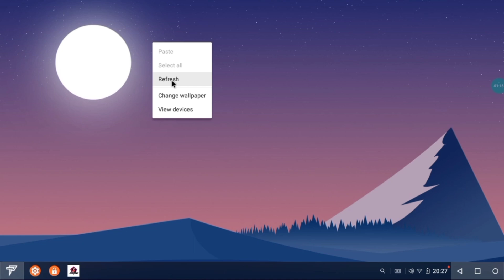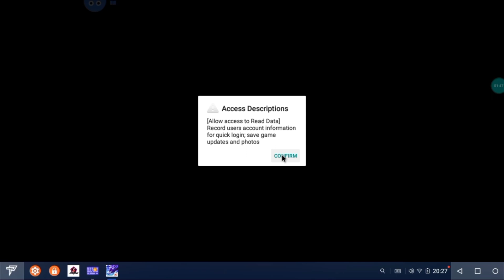Phoenix os free fire OB 47 X86 apk download | Govt Lap | 4gp Ram | Lag | PNIX OS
Laptop : Lenovo E 41 25
Ram : 4gp
Android os : Pnix Os